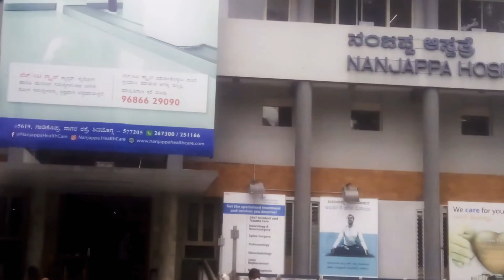Shimoga City hospital lockdown manjappa clinic